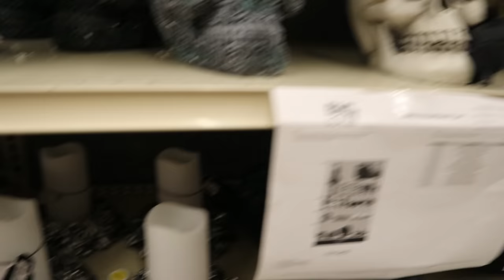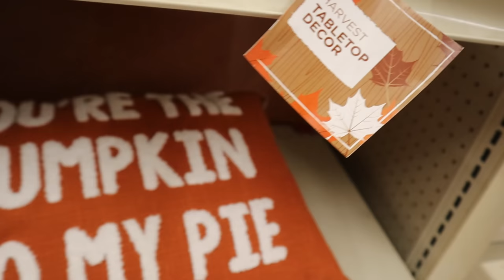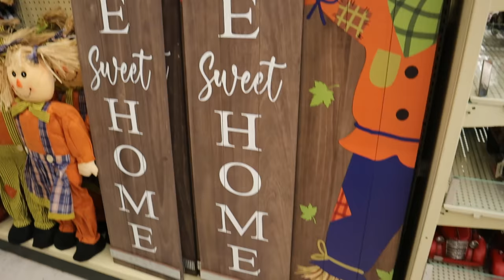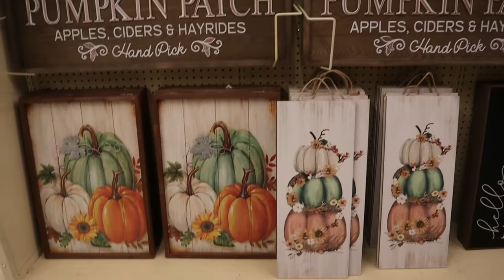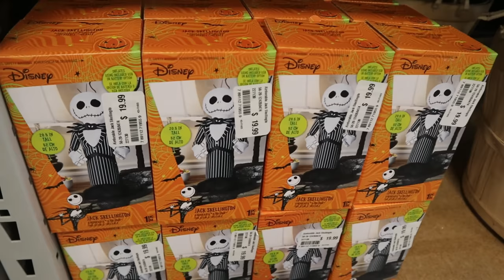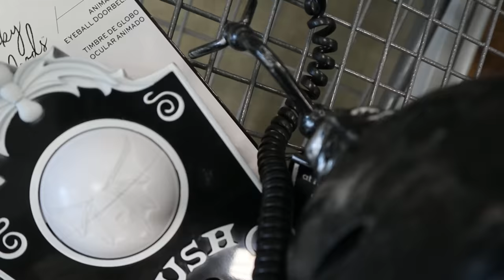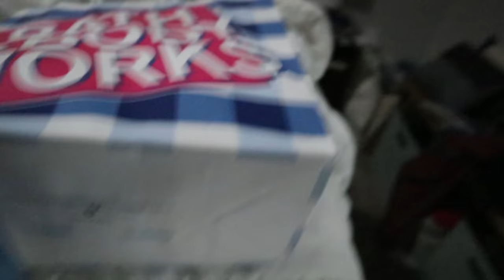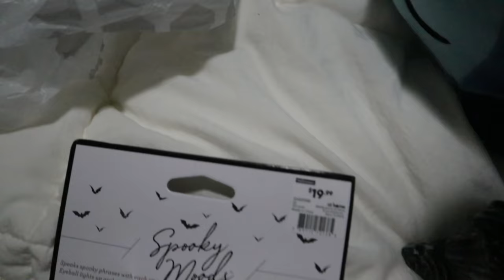HALLOWEEN SWM PT.2 | BIG LOTS, BATH & BODY WORKS, AT HOME, TJ MAX & WALGREENS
Part 2 of the Halloween Shop with me! They are already putting Christmas stuff out crazzyy. I hope you enjoyed todays video, Please share!

Let’s be friends!

🦋 FAQ’S
Camera: Canon EOS M50
iPhone: 11
Editing Programs I use: Filmora, Imovie
Age: 22

With Luv,

Spicy Sof

Spooky Hunt, SpicySofia, Halloween shop with me, Etsy, Hallowen Finds, At Home, Disney